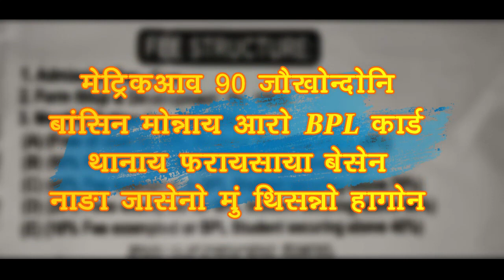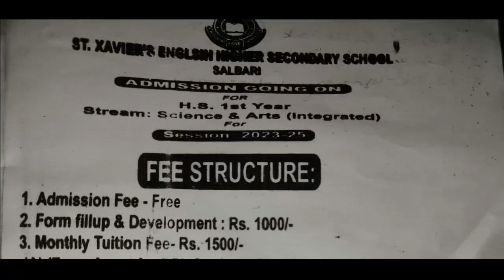गलाघाट जिल्लानि ब्रह्म दोहोरोमनि गागि आफादनि लेंथुमनायाव लाइमोन आइजो आरो प्रसार स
गलाघाट जिल्लानि ब्रह्म दोहोरोमनि गागि आफादनि लेंथुमनायाव लाइमोन आइजो आरो प्रसार संसदनि ज'थायै गासै मोनब्रै आफादनि सांग्रांथि मेल खुंफुंदों